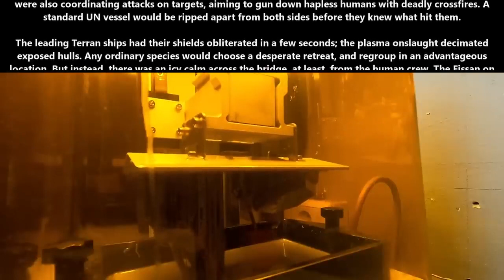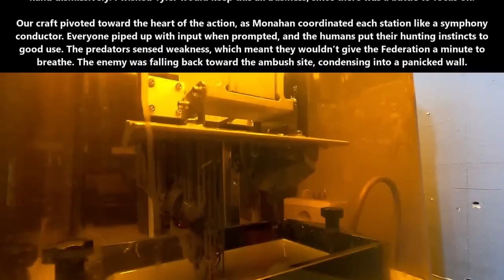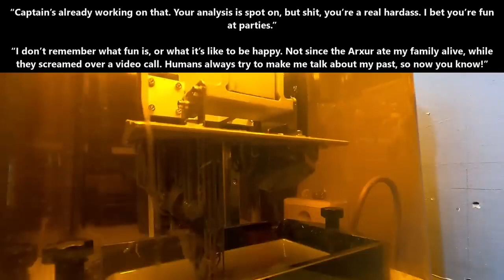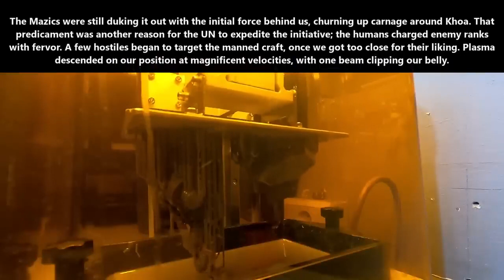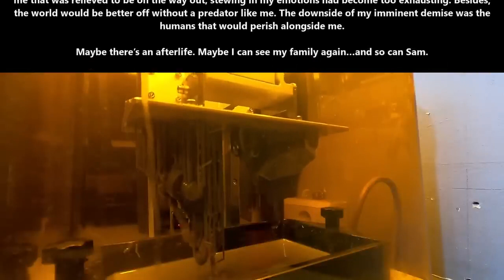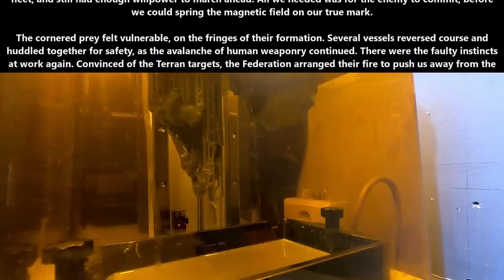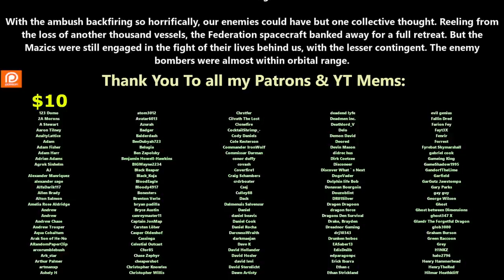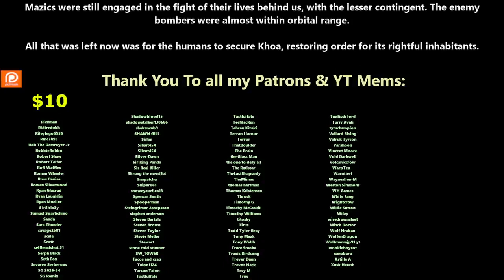(ReUpload) The Nature of Predators ch.72 | HFY | Series